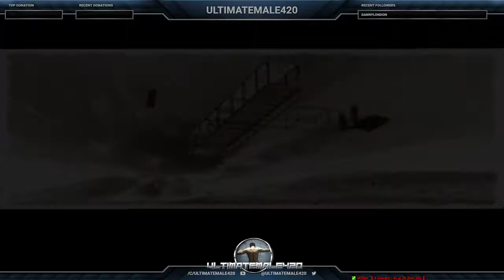TERRANIGMA | SNES | BLIND RUN | Part 6 | ULTIMATEMALE420